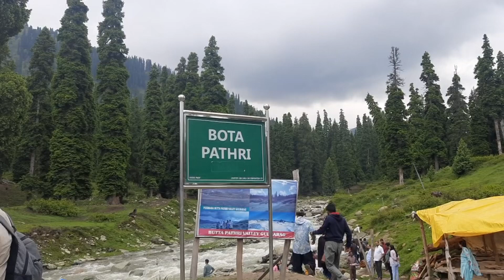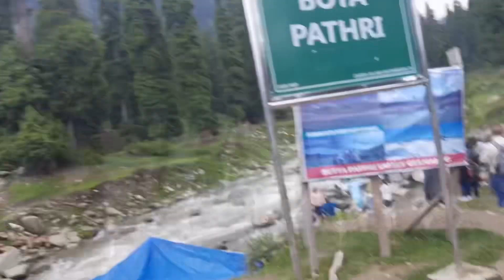Bootapathri | Gulmarg | Kashmir | J&K | vlogs